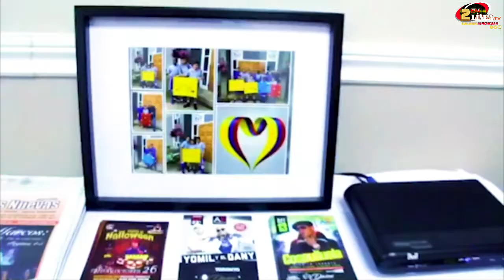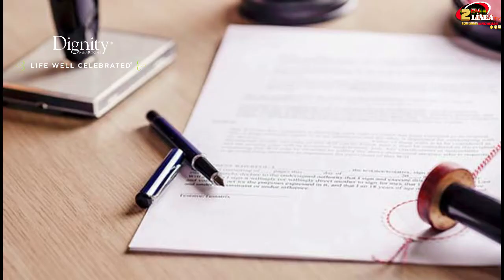EJERCITATE CON ANGIE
EJERCITATE CON ANGIE con Angelica Acosta, Hoy tendremos 30 minutos de entrenamiento, fortaleciendo abdominales y espalda!